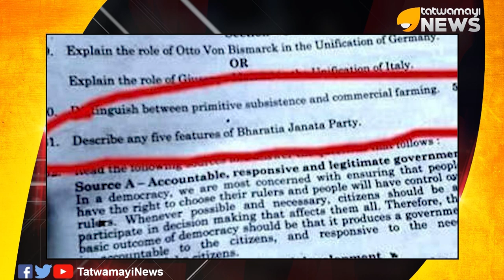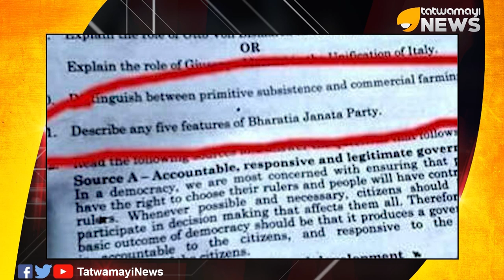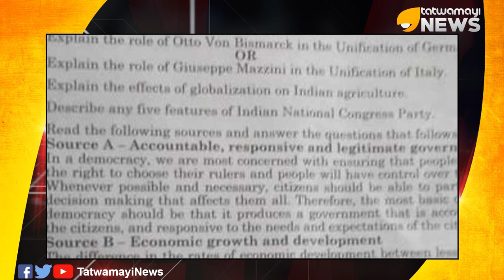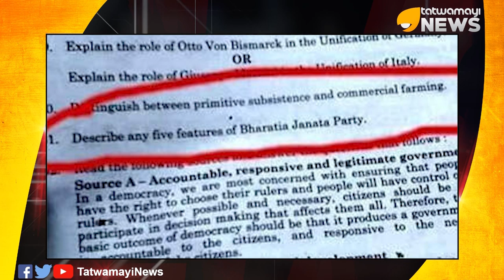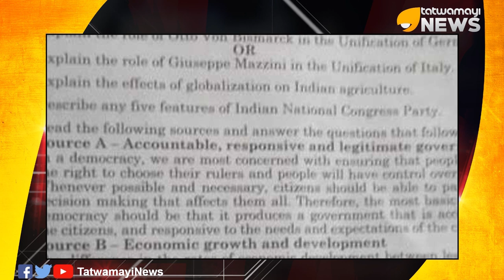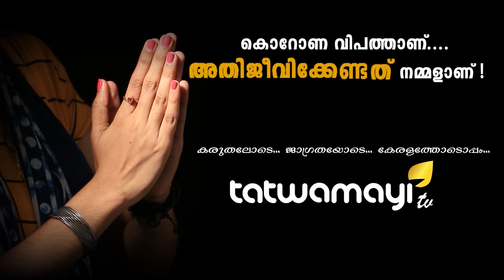പാഠം അറിയില്ല, പക്ഷേ ചോദ്യപ്പേപ്പർ അറിയാം.. കുത്തിത്തിരിപ്പിന്‍റെ മാധ്യമപ്രവർത്തനം..